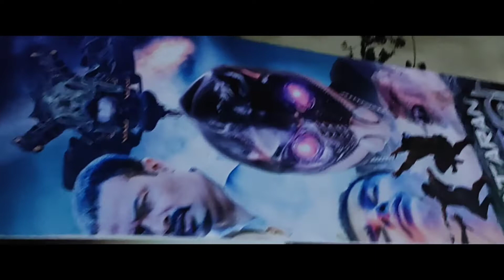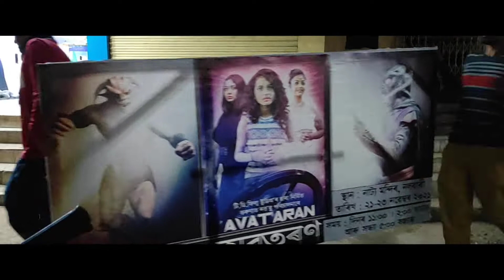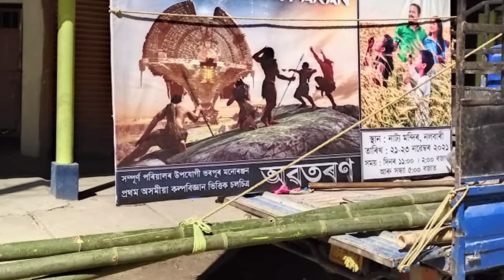Promotion of AVATARAN Assamese first sci-fi movie at Nalbari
We are promoting AVATARAN film at nalbari

Avataran/অৱতৰণ' Official Trailer : First Assamese Sci-fi Feature Film Releasing in Cinema Halls - March 25, 2022.

👉 AVATARAN FILM MUSIC ALBUM -
Amazon Music

MANJH Events & Marketing is here for

Mange your social media handle

Celebrations (fairs, parades, weddings, reunions, birthdays, anniversaries)

Education (conferences, meetings, graduations)

Promotions (product launches, political rallies, fashion shows)

Commemorations (memorials, civic events)

for any type of events..